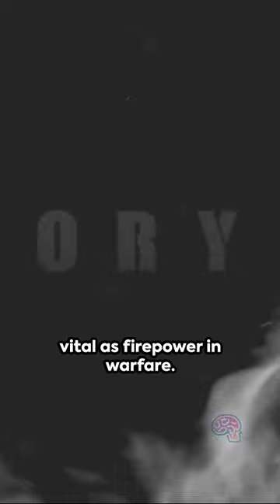Meet Admiral Chester W Nimitz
In this captivating video, we delve into the remarkable life and accomplishments of Admiral Chester W Nimitz, one of the most influential figures in World War II naval warfare. From his strategic decision-making at the Battle of Midway to his leadership in the Pacific theater, Nimitz shaped the course of history. Join us as we uncover the untold stories behind this wartime hero and delve into the legacy he left behind. Don't miss this inspiring journey through history!

OUTLINE:

00:00:00 Nimitz: The Naval Titan of WW2